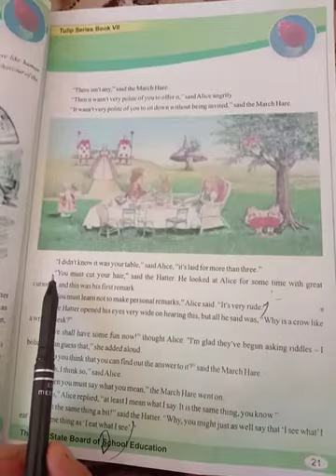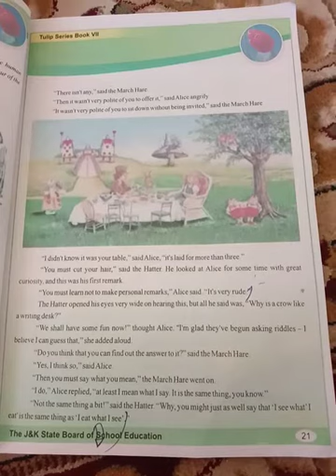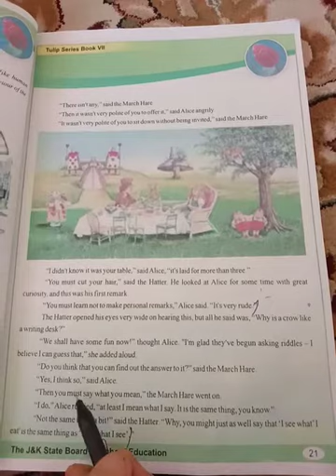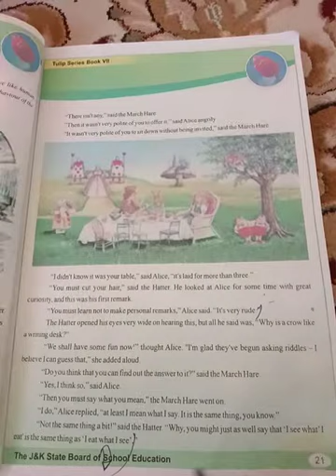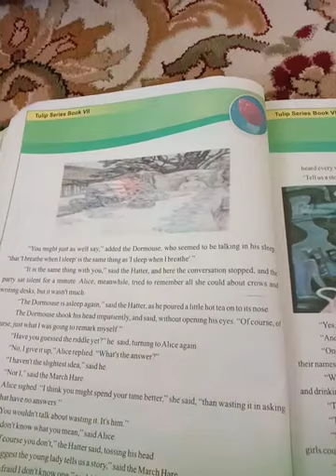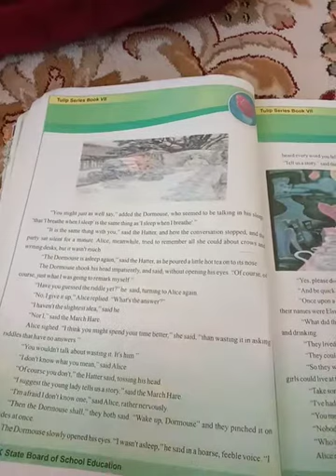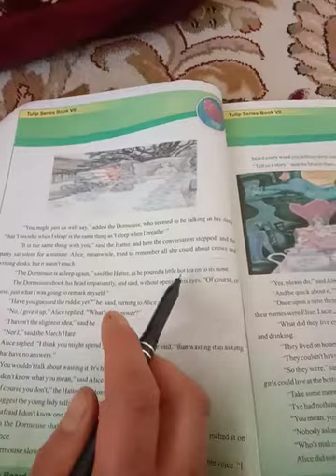Class 7th. Subject. English. Topic A Mad Tea Party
Zahoor Ahmad khan Tr Govt UPS khan Mohalla Kawari